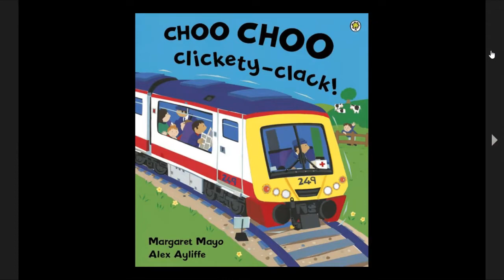Choo Choo Clickety Clack by Margaret Mayo [Short Story Book Read Aloud For Kids]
It's all go in this action-packed picturebook. Discover a different vehicle on each page, from trains and buses, to racingcars, bikes, and even a hot air balloon!
With bright, bold illustrations and lively, rhyming text this is perfect for sharing with your vehicle-mad little ones.
Children will love spotting all the details on each page and joining in with all the different sounds; as trains 'clickety clack', buses 'bruum' and planes go 'whirrr'.
This book is a part of the best-selling Awesome Engines range.

Books about vehicles
Vehicle picture books

• Emergency!
• Toot Toot Clickety Clack
• Stomp, Dinosaur, Stomp!